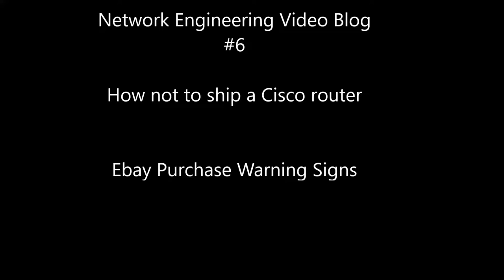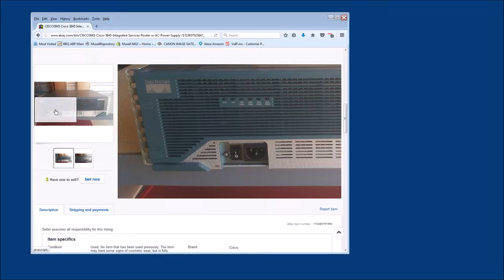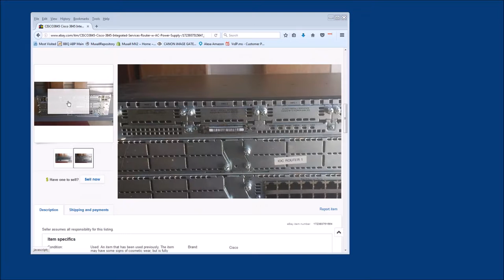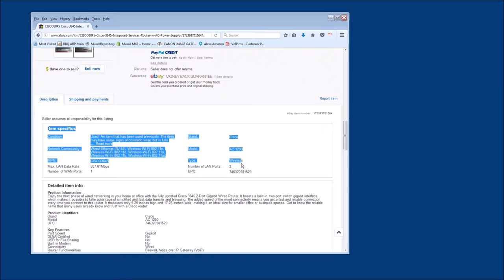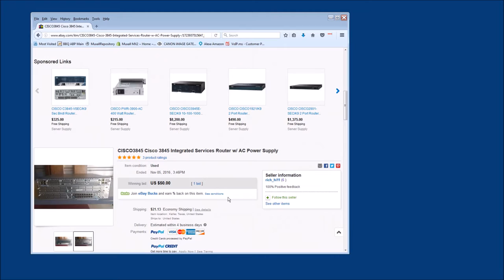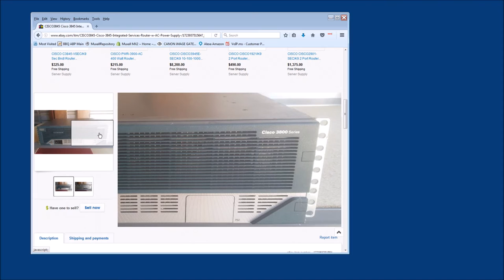NE#6 How not to ship a Cisco router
Network Engineering Video Blog #6

How not to ship a Cisco router

Ebay Purchase Warning Signs

Muxall LLC is an Engineering company that offers: Network Consulting, Automation Development, and Training Videos.  Muxall produces: The Movement Clock, Automated Turntable, Network Engineering Video Blog, and Muxall Open IoT Video Blog.  Call or write us today!

Michael Crane
Muxall LLC
Dallas, Texas, USA